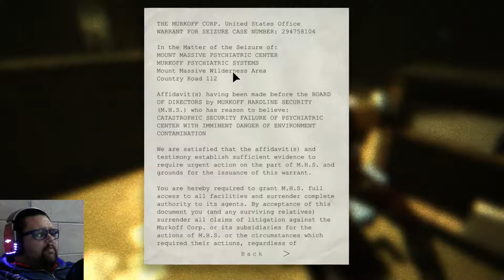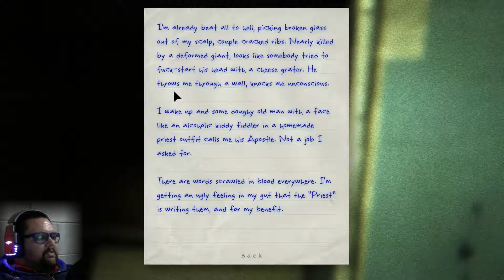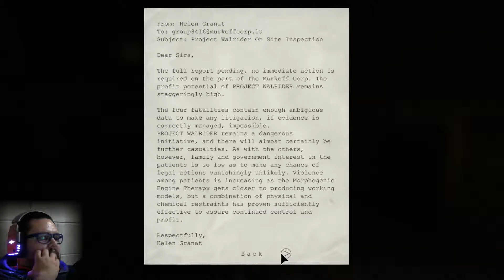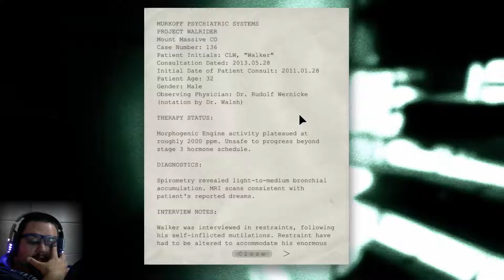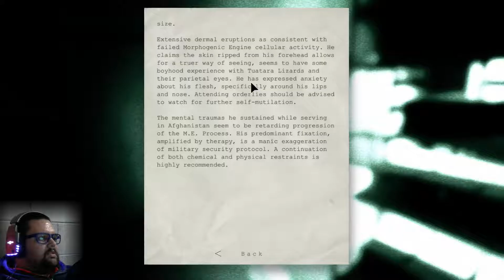Found the security keycard - Outlast Part 2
uNople here, playing outlast again. We found out last time that I'm a little bitch, this time is no different.

Watch the most scaredy cat man play a scary fucking game.